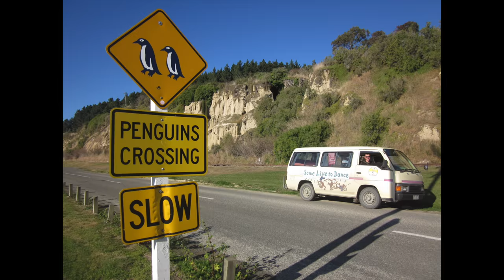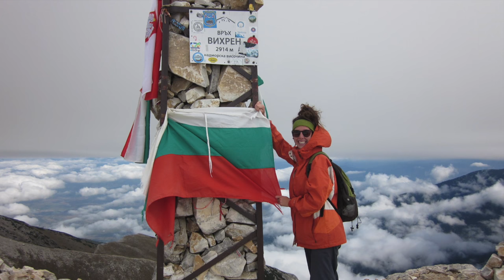Couple Spends 8 Years Living the Van Life & Backpacking Around the World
Lauren & Craig are a couple of nomads from the UK who have been living the van life and backpacking on only $20 a day for over 8 years.  They've visited over 50 countries so far and don't plan to stop their long term travel streak anytime soon.

They typically work for 6 months, and then travel for 1 year using the money they earned.  They apply for working holiday visas when visiting Western countries, which is how they manage to work while they travel.

They also buy camper vans when they visit countries where the accommodation is expensive, which allows them to spend next to nothing on accommodation while living in a van (they sell the van at the end of the trip to make their money back), and they also save money by eating out less and not going out drinking every night.

On average, the couple spends $10 each per day while backpacking and/or when living the van life.

During their travel time (when they're not working), they go travelling and backpacking in countries where the cost of living is cheap, like India, Nepal, Southeast Asia, Central and South America.

We love this couple's sense of curiosity and adventure, and are excited to follow their blog - Non Stop Travelling - and follow them on Instagram, to live vicariously through them while they explore the world.

Mat & Danielle

STAY IN TOUCH!

Music & Song Credits:
All music in this video was composed, performed, and recorded by Mat Dubé of Exploring Alternatives.